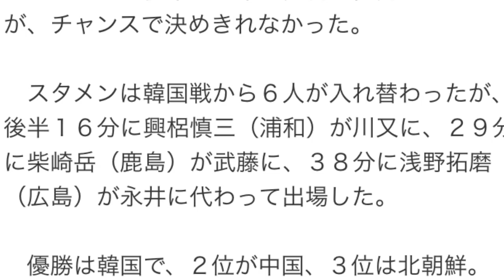‹サッカー日本代表›中国とドロー 最下位で終わる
サッカー日本代表は９日に東アジアカップ（中国・武漢）で中国と対戦し、１－１で引き分けた。日本は２分１敗と白星がないまま大会を終え、最下位が決まった。

【速報中】日本－中国

　日本は前半１０分に先制されたが、４１分に武藤が米倉のクロスに合わせてゴールを決め同点に追いついた。後半は日本が試合を優勢に進めたが、チャンスで決めきれなかった。

　スタメンは韓国戦から６人が入れ替わったが、後半１６分に興梠慎三（浦和）が川又に、２９分に柴崎岳（鹿島）が武藤に、３８分に浅野拓磨（広島）が永井に代わって出場した。

　優勝は韓国で、２位が中国、３位は北朝鮮。【デジタル編集部】

　◇日本の先発メンバー

ＧＫ：東口順昭 （ガ大阪）▽ＤＦ：槙野智章（浦和）、森重真人（ＦＣ東京）、丹羽大輝（ガ大阪）、遠藤航（湘南）、米倉恒貴（ガ大阪）▽ＭＦ：山口蛍（セ大阪）、武藤雄樹（浦和）▽ＦＷ：永井謙佑（名古屋）、宇佐美貴史（ガ大阪）、川又堅碁（名古屋